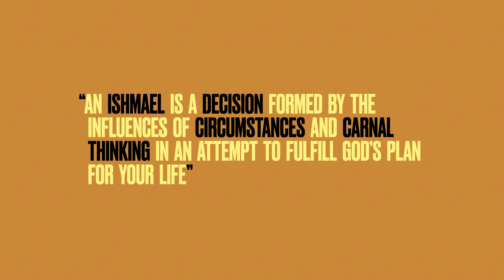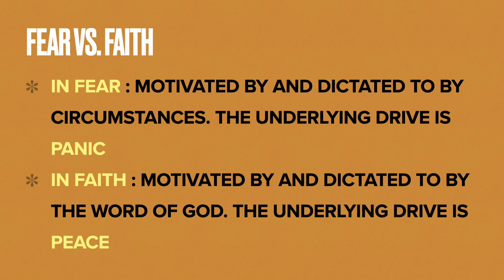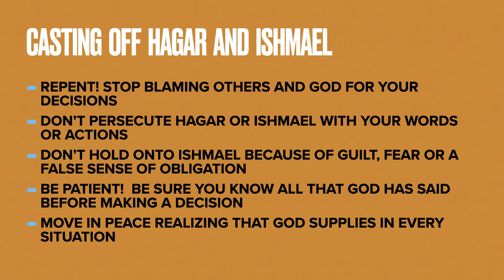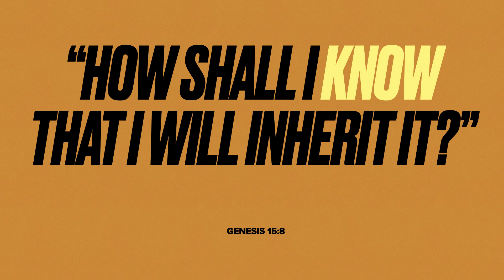Ishmael Goes Away Part 5 | Pastor Stephanie Moder | Berean Church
Bible teaching by Pastor Mark and Stephanie Moder of Berean Church, Pittsburgh, PA.